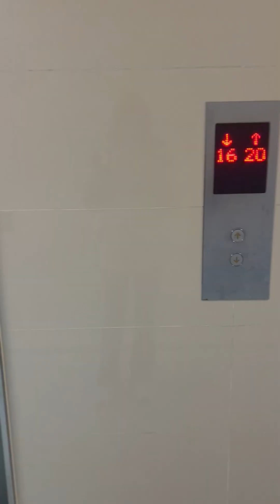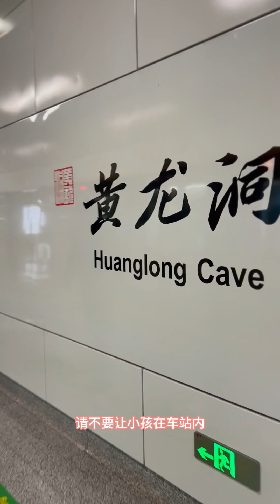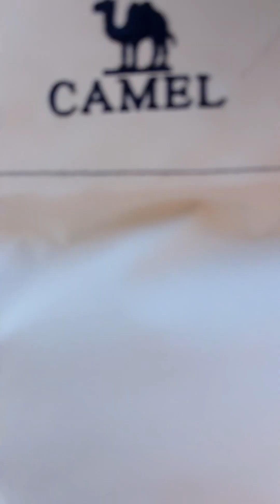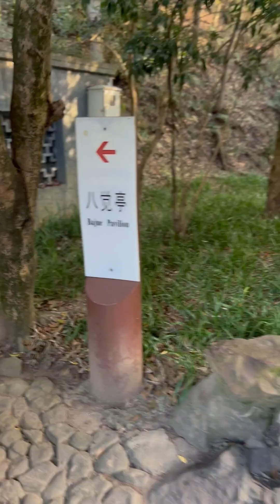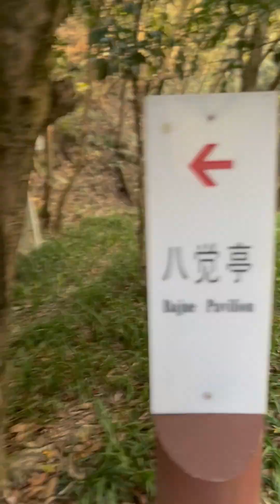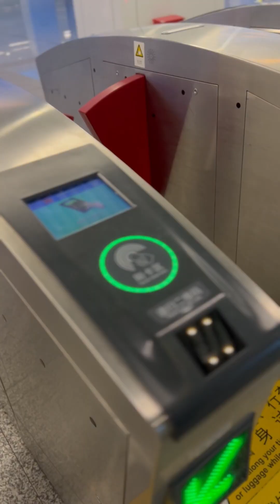【Vlog】杭州深秋｜每一帧都是热爱[太阳][太阳][太阳]HangZhou China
Hangzhou Late Autumn | Every Frame Is Love